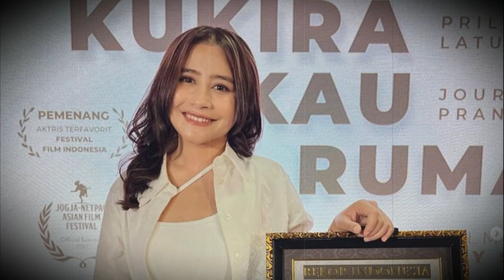Usai Putus dari Irzan Faiq Prilly Latuconsina Akhirnya Jatuh Cinta Lagi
Usai Putus dari Irzan Faiq Prilly Latuconsina Akhirnya Jatuh Cinta Lagi KemTV adalah channel Hiburan & Humor